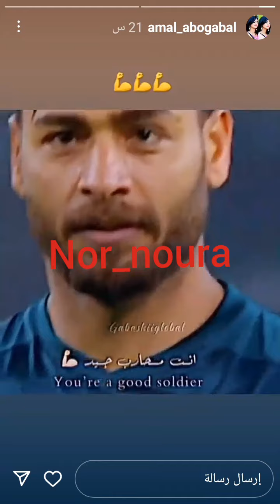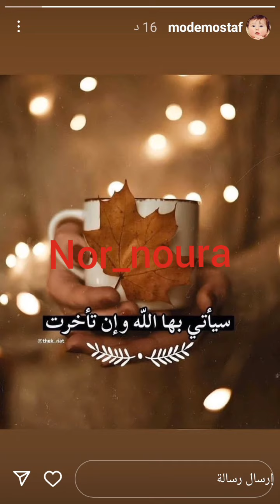دعم نفسي ومعنوي من الداعم الأول العاىلة 👏👌🙏💪💪